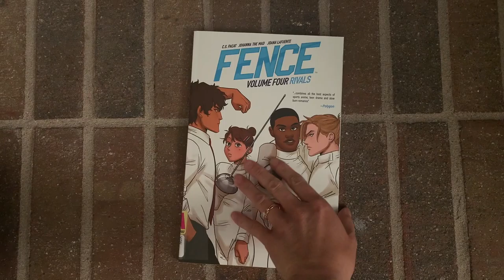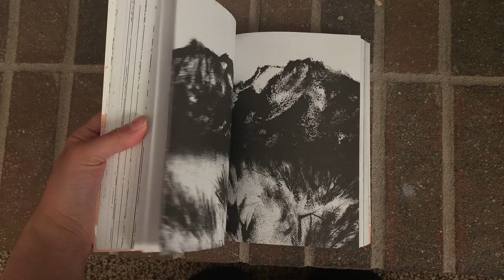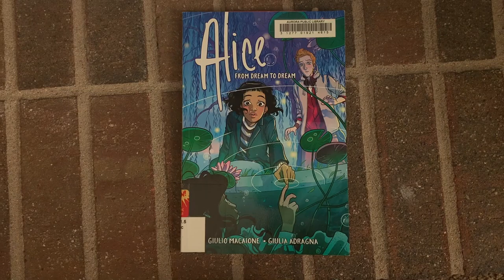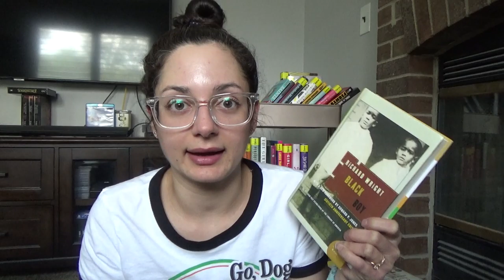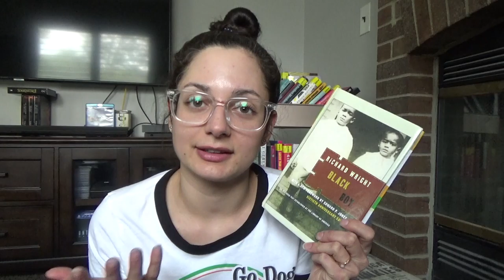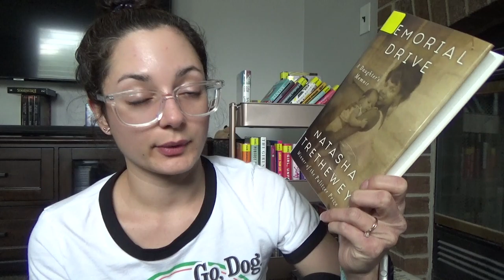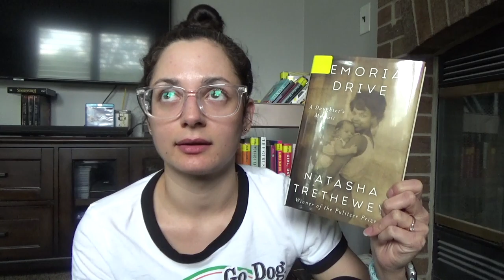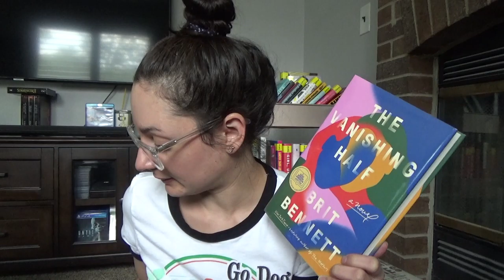August Wrap-Up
BOOKS mentioned:
1. MEXICAN GOTHIC by Silvia Moreno-Garcia
2. IN THE DREAM HOUSE by Carmen Maria Machado
3. FENCE VOL. 4 by C.S. Pacat and Johanna the Mad
4. GRASS by Keum Seuk Gendry-Kim, translated by Janet Hong
5. ALICE: FROM DREAM TO DREAM by Giulio Macaione, colored by Giulia Adragna, adapted for English language by Jackie Ball, lettered by Jim Campbell
6. IS RAPE A CRIME? by Michelle Bowdler
7. BLACK BOY by Richard Wright
8. A MIND SPREAD OUT ON THE GROUND by Alicia Elliott
9. MEMORIAL DRIVE by Natasha Trethewey
10. THE VANISHING HALF by Brit Bennett